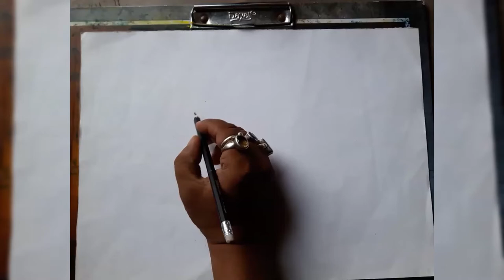Romantic Love Painting Husband and wife 🎨